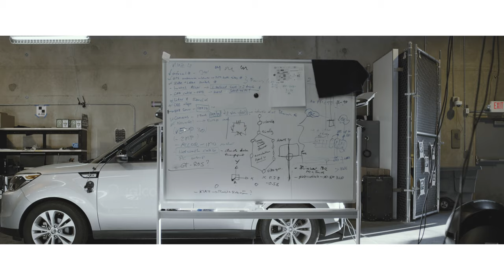Qualcomm Snapdragon Autonomous Driving Solutions usher in a new era for self-driving cars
After years of intensive R&D, we’re proud to announce the Qualcomm Snapdragon Autonomous Driving Solutions, a comprehensive toolkit that includes the Qualcomm Snapdragon Ride Platform, SOCs, accelerators, and autonomous stacks for self-driving cars. It’s based on Qualcomm Technologies’ autonomous driving technologies and provides developers with the resources — including camera perception and localization — to test their cars in a variety of driving conditions.

With Qualcomm Snapdragon Autonomous Driving Solutions, we’re one step closer to self-driving cars.